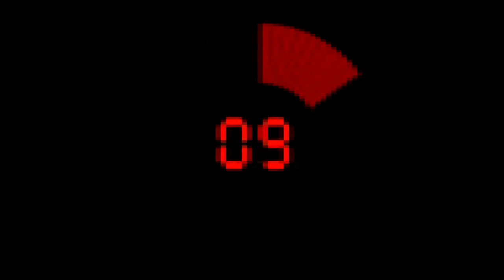Jeopardy Countdown in 8 Bit